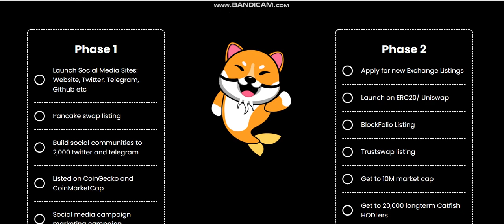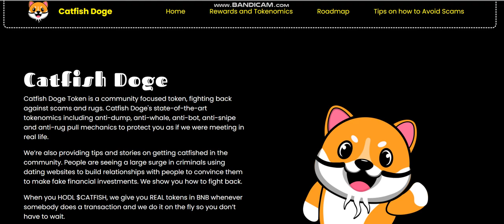NEW COIN -CATFISH DOGE (CATFISH) - New Crypto Token - New Coin launching -new coin news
Cryptocurrency Tutorial.
1inch (1INCH).Verge (XVG).Lisk (LSK).Mina Protocol (MINA).Wootrade Network (WOO).
Largest sale.